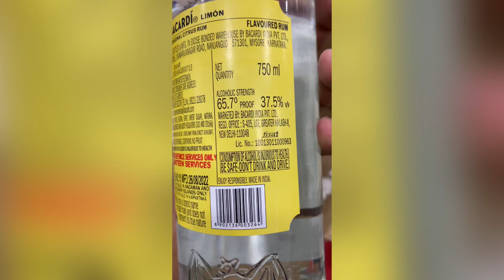Lemon Baracrdi Review in hindi | Lemon bacardi | Barardi